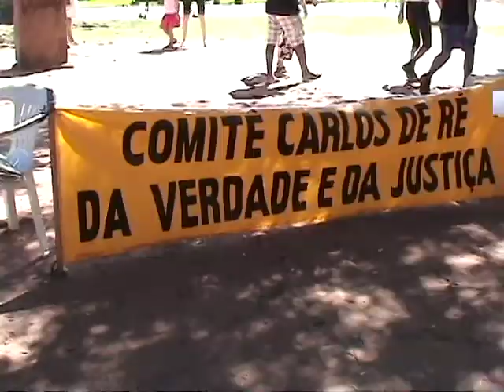Dia 31 de março 2013 - Brique da Redenção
Manifestos e passeata no brique da rendeção dia 31 de maiço de 2013